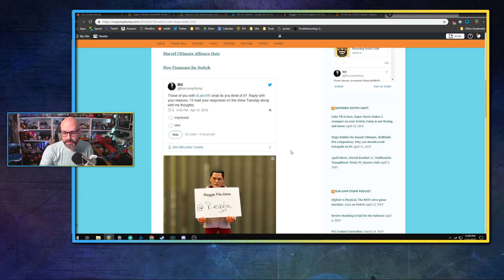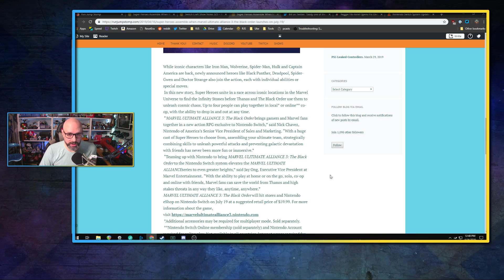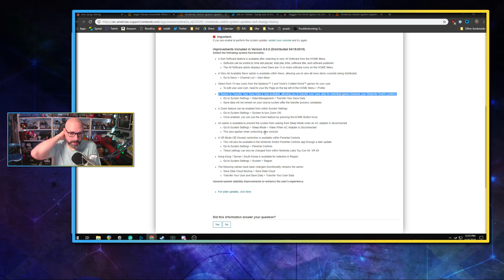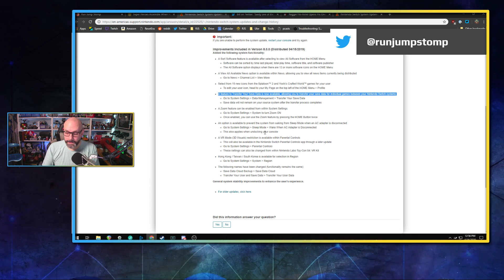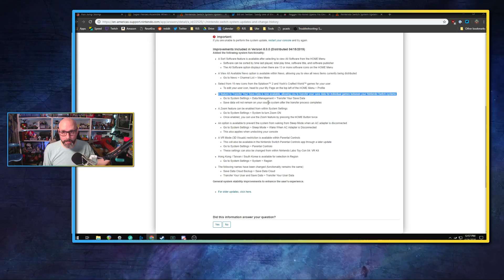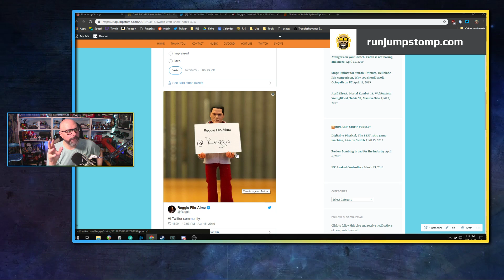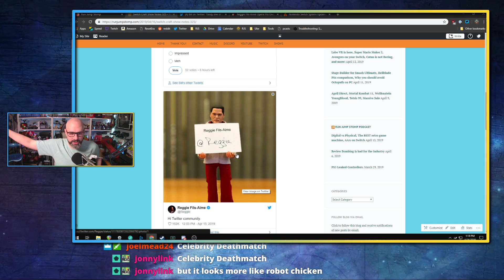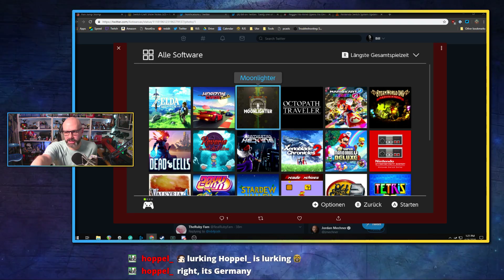My Impression of LABO VR, Reggie Retires, Marvel Ultimate Alliance 3 release date.